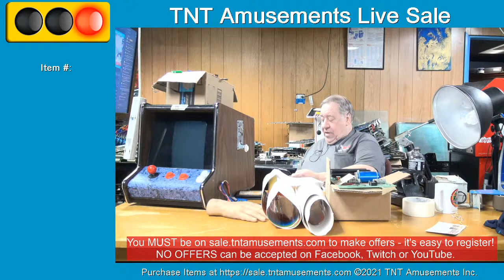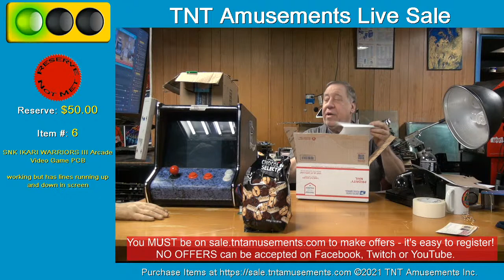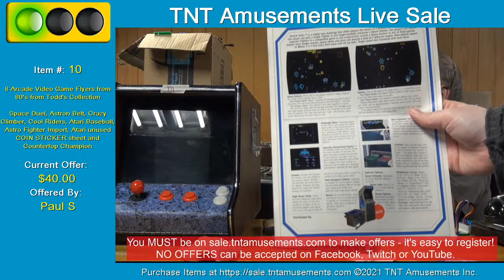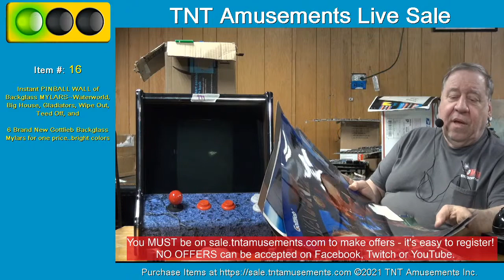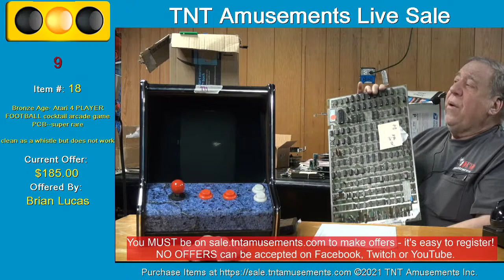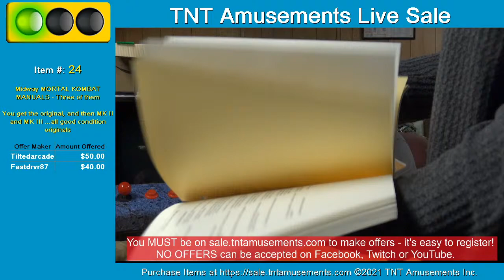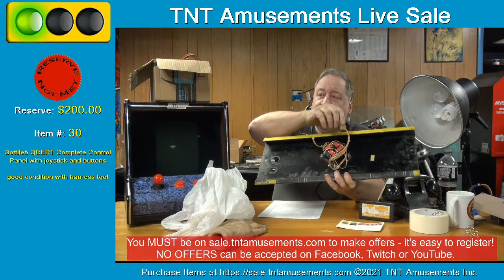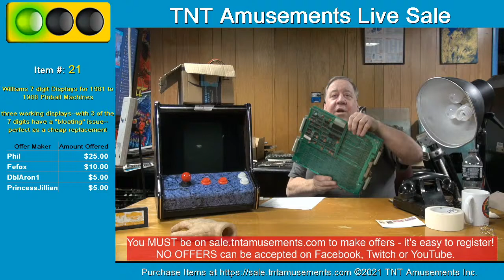Best Offer Sale #25-Watch & Laugh as we sell 33 Arcade/Pinball items at a great price TNT Amusements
Register at sale.tntamusements.com for the next sale!